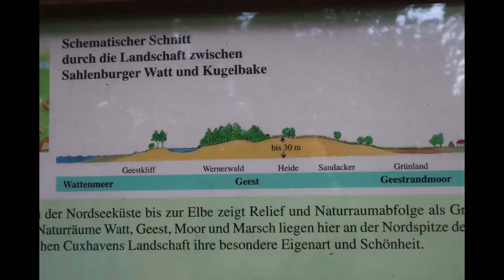Wald an der Nordseeküste - Ein waldökologischer Spaziergang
Soo, mal wieder was in Spielfilmlänge. Dürfte aber trotzdem nicht langweilig sein. :-) Hoffe ich.
Lasst mich noch ein klein bisschen Eigenwerbung dazu tippen. Einfach überlesen wenn genervt... aber ich brauch was zu Essen und meine Frau auch. :-)
Da ist ein bisschen was zusammengekommen und wird auch noch mehr. Wer also zuviel Geld hat und auch reichlich Zeit zum gucken... Link seht weiter unten. Oh und von unserer Flitterwoche gibts auch noch eine Naturkundliche Wanderung auf Helgoland und noch ein kleines Video zu den Küstenheiden von Cuxhaven. Ich hock grade am Schnitt. Ist bald fertig.